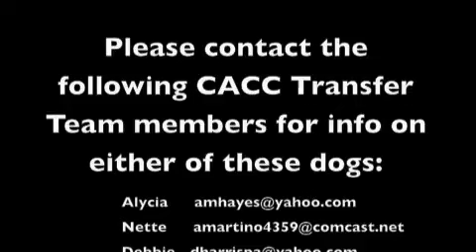dutch and buster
** NOTE: SINCE THESE DOGS ARE NOT ON THE MAIN ADOPTION FLOOR, DUE TO REASONS SUCH AS SPACE CONSTRAINTS ON THE ADOPTION FLOOR, WE NEED A RESCUE TO PULL THEM. PLEASE VISIT OUR "NOTES" TAB TO READ ABOUT THE PROCESS FOR RESCUING FROM CHICAGO ACC.***

IF YOU WANT TO FOSTER THIS DOG, PLEASE CONTACT ANY OF OUR CHICAGO ACC HOMEWARD BOUND APPROVED PARTNERS, LET THEM KNOW YOU ARE INTERESTED IN THIS PARTICULAR DOG AT CHICAGO ACC, AND ASK FOR A FOSTER APPLICATION.

** IMPORTANT NOTE FOR RESCUES: It is the full responsibility of the rescue organization to temperament test dogs. As volunteers, we can simply photograph the dogs and say what behavior we have observed from the dog at the shelter. We cannot perform temperament tests, and of course, can never guarantee the behavior of any dog.

Additional questions, please contact
CHICAGO ACC TRANSFER TEAM VOLUNTEERS: